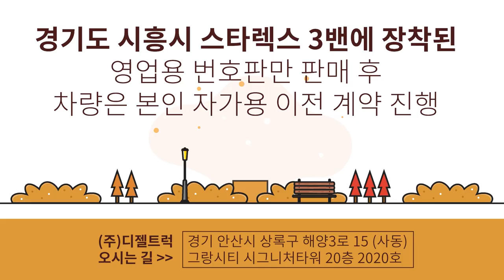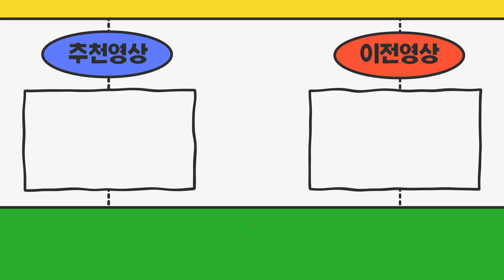경기도시흥시 스타렉스3밴에 장착된 영업용번호판시세 알아보시고 판매계약하러 디젤트럭을 방문해주셨어요~